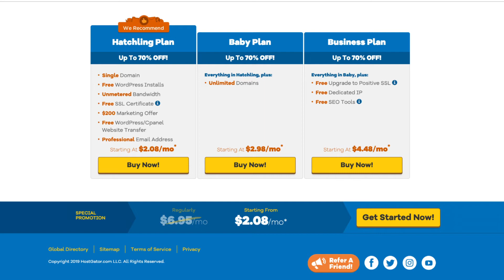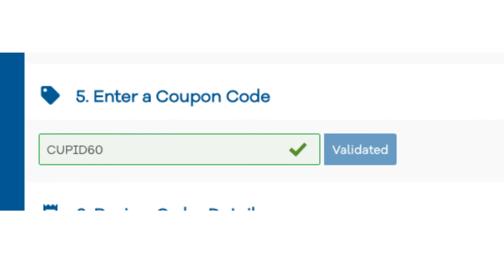Hostgator Black Friday Sale 2023 - 70% OFF Hostgator Deals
Link to Hostgator Promo Code: CUPID60

I'm excited to offer this Hostgator Black Friday sale discount of 70% off + a free domain name to everyone with an annual plan purchase. To get the Bluehost Black Friday deal you just need to click the link I've provided to get your Hostgator Black Friday sale discount coupon deal. There is no Hostgator discount code you need to enter if you are purchasing hosting for 1 year, 2 years, or 3 years.

Use Promo Code: CUPID60 for hosting purchases of 1 month, 3 months, and 6 months.